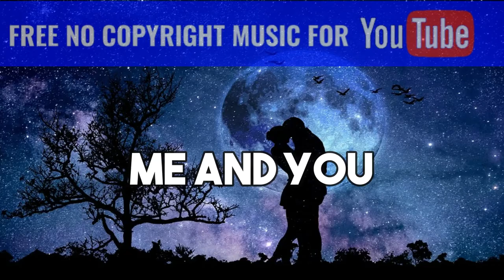ME & YOU - MusicByAden / Audio Source - No Copyright Music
Me & You by MusicbyAden
Moods:  Happy, Cheerful, Positive, Bright, Uplifting

You are free to use this music track even for commercial purposes, but you must include the following in your video description (copy & paste):